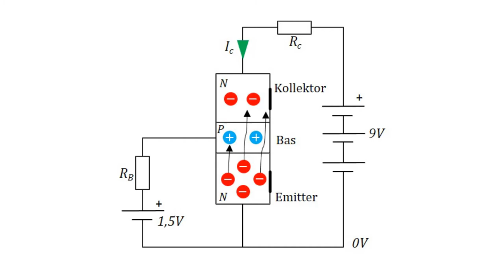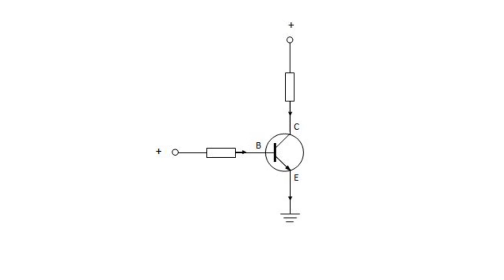9. Micro:bit - Transistor